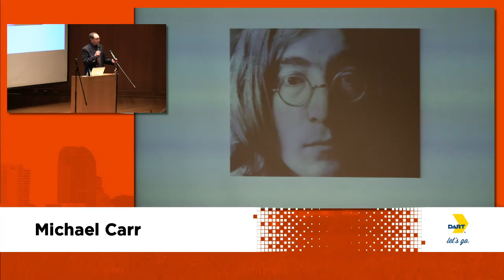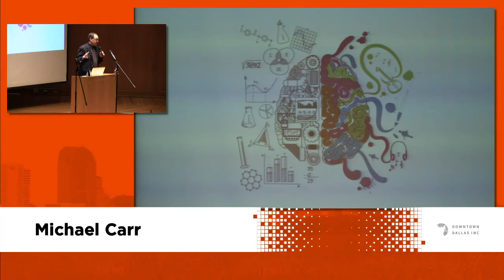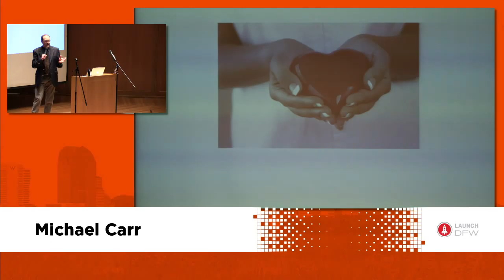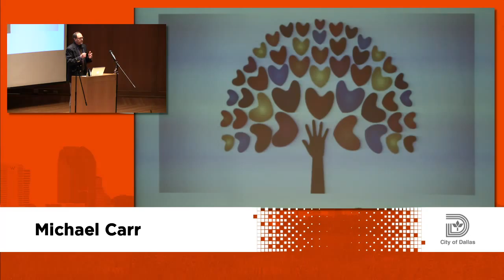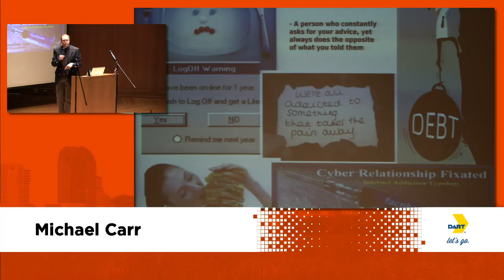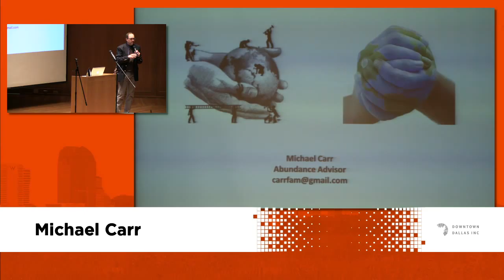Michael Carr - Abundance - Ignite DFW 4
Michael Carr, Abundance, at Ignite DFW 4